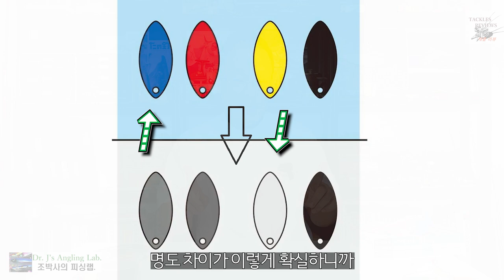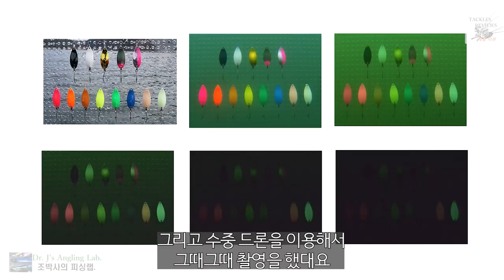루어 이야기(4) 루어의 색상 어떻게 생각하세요? The Color of Lures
루어의 색깔을 물고기는 이렇게 봅니다. 물고기는 색상 보다 명암이라는데? 수심에 따른 색 손실도 알아봅니다.